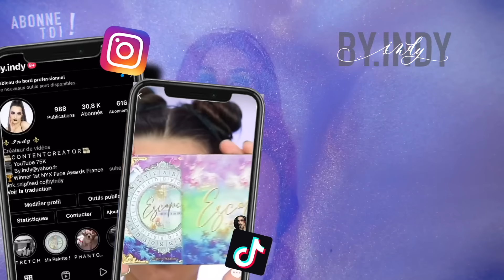I AM BACK ! avec mes favs du moment 😍 - By Indy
ＷＥＬＣＯＭＥ !
N'oublie pas de me rejoindre sur Instagram & Tiktok sous le nom de @by.indy !
N'hésite pas à me laisser un petit commentaire d'encouragement ainsi qu'un pouce bleu. Grand 𝖒𝖊𝖗𝖈𝖎 pour votre soutien.

Tout mon matériel SFX/studio/pole dance est là, sur ma vitrine Amazon

Made in Italy - Vegan - Cruelty free
J'ai créé la première palette 𝐄𝐒𝐂𝐀𝐏𝐄 𝐆𝐀𝐌𝐄 au monde !

ＭＡＫＥＵＰ:
𝕿𝖊𝖎𝖓𝖙:
L’OREAL Magic retouch (tâches de rousseur)

𝕭𝖔𝖚𝖈𝖍𝖊:
HAUS LABS lip oil

𝕿𝖊𝖓𝖚𝖊 (𝖘𝖎 𝖉𝖎𝖘𝖕𝖔𝖓𝖎𝖇𝖑𝖊):
Zara

𝕼𝖚𝖊𝖘𝖙𝖎𝖔𝖓𝖘 𝖋𝖗𝖊𝖖𝖚𝖊𝖓𝖙𝖊𝖘:
∞ Je monte avec Final Cut Pro (FCPX) sur Mac
∞ Les musiques sont trouvées sur Artlist, j'ai acheté leur license.
∞ J’ai 27 ans & je suis chef de projet événementiel ,maquilleuse SFX et prof de Pole Dance !

∞ Indy ∞